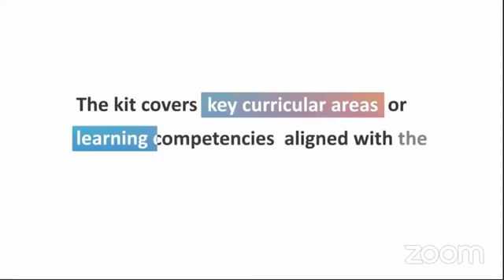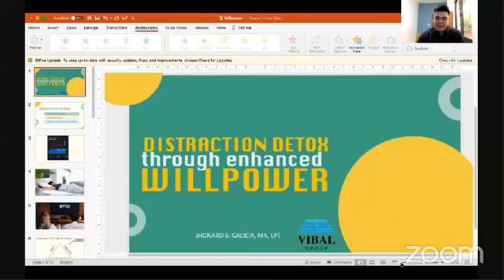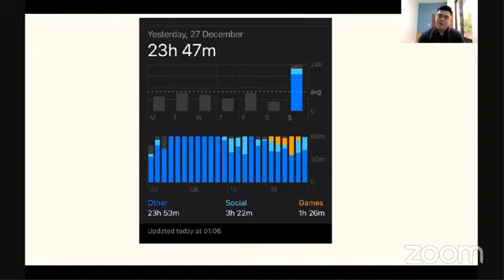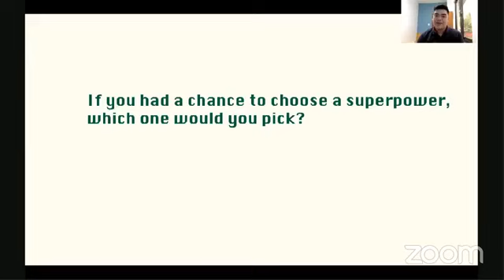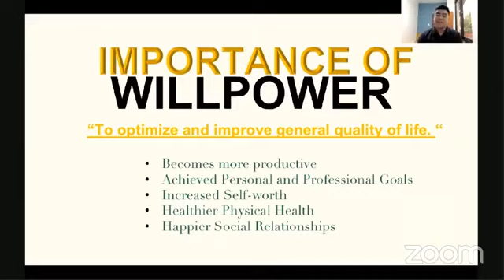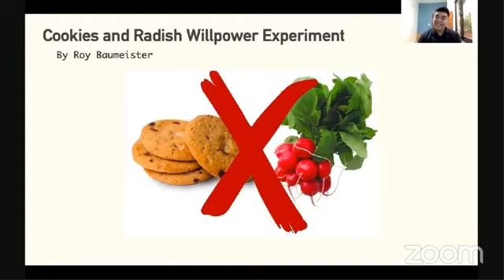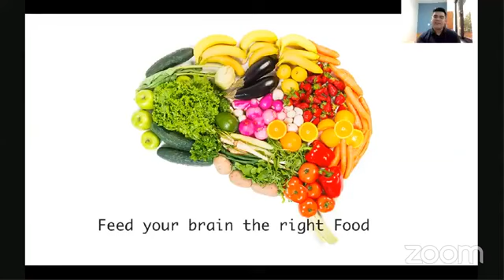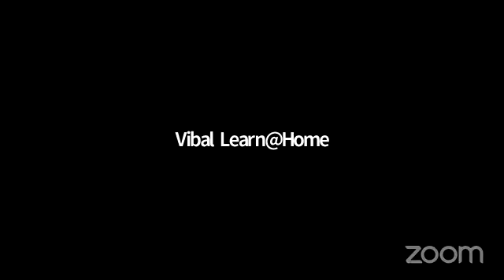[Learn@Home] Distraction Detox through Enhanced Willpower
How do we overcome distraction? With focus and lots of willpower. Join us in this Learn@Home learning session with Mr. Jhonard B. Galicia, MA, LPT.